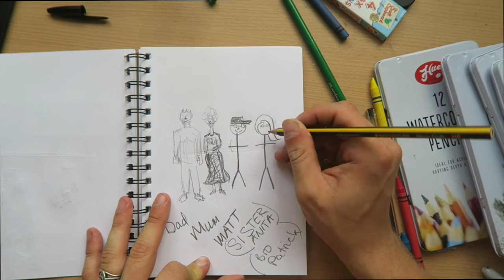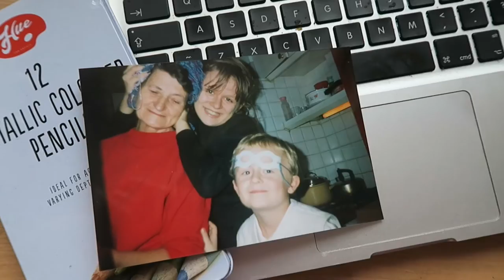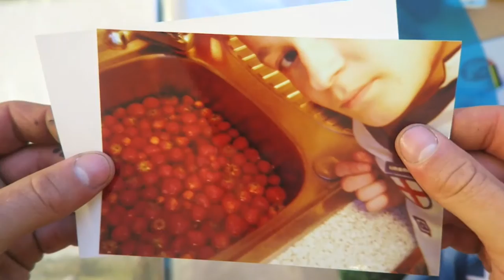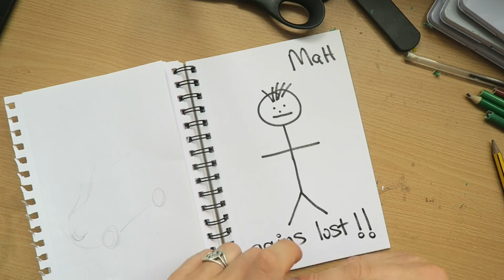DRAW MY LIFE - Crohns Disease = BORN AGAIN -{episode.1}-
most people didn't understand when i was growing up... hopefully that can change for those kids out there...

Peace Out!

The graphics and visual elements are used to identify current topics and to support observations made about this featured in the video.